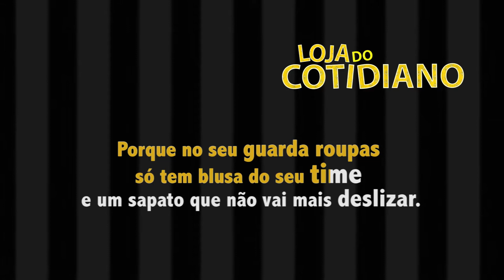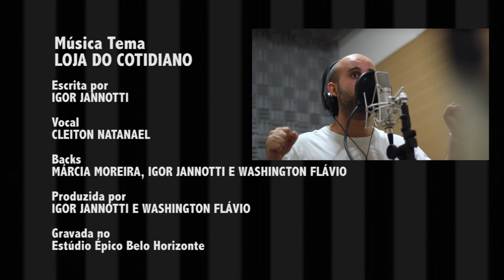Música Tema Loja do Cotidiano